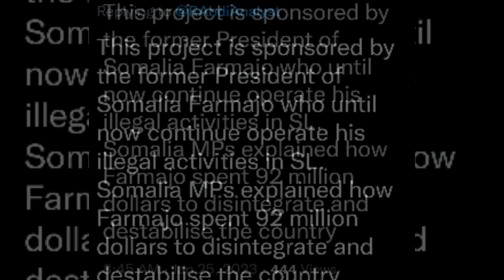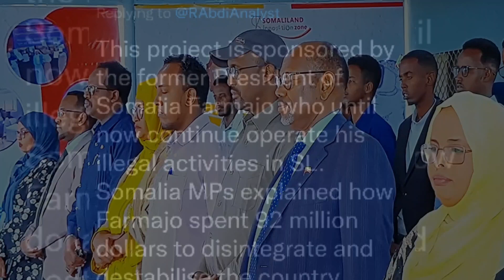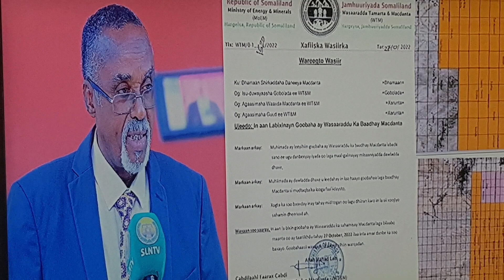Laascanood Chaos is Sponsored by Farmajo Who Spent 92 Million 2 Destabilise RSL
Nabada Walagu Tanaday Waa Xaqiiq Nabadu Inay Macantahay Qof Aan Haysan Ayuba Garanaya Guul Iyo Gobanimo Somaliland Qadan Qaran.

Calanka Tawxiidkaleh Moyane Ma Calankalaynu Leenahayba Calanyahaw Hadhicin Waliga Sare💗💓💘🙏☝️

Qaran Weeyi Somaliland Dadku Uwada Khushuceen Ilahay Somaliland Habarakeeyo Cadawga Somaliland Allah Haka Qabto Guul Iyo Gobanimo Somaliland